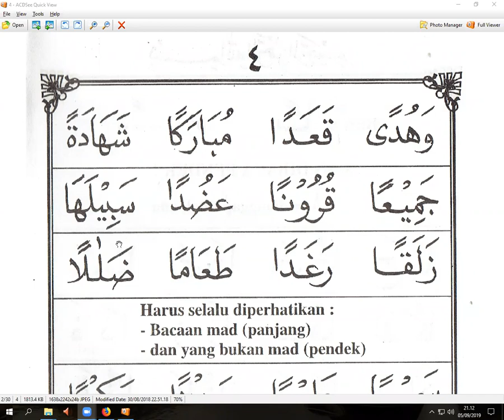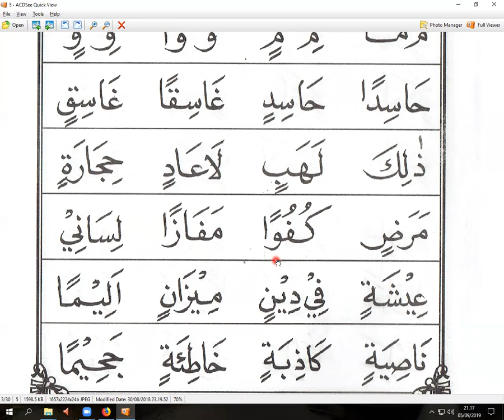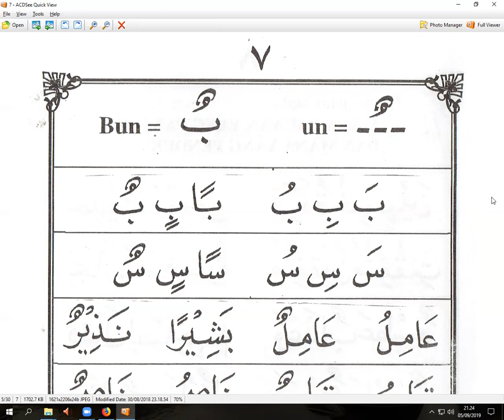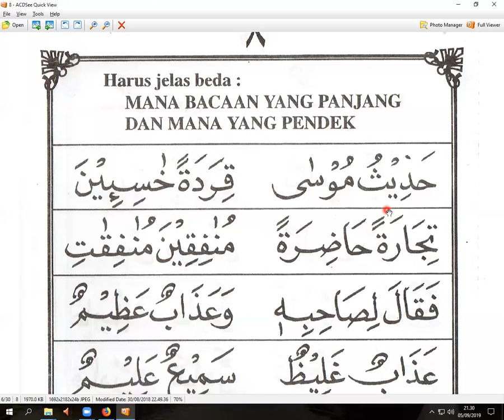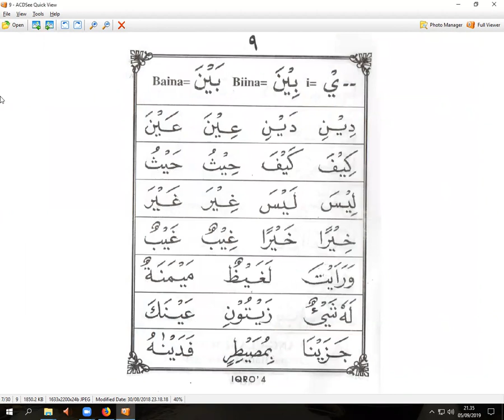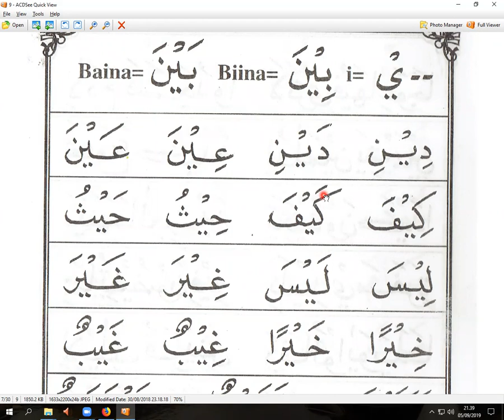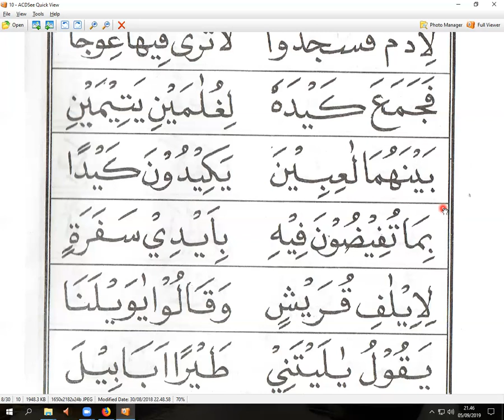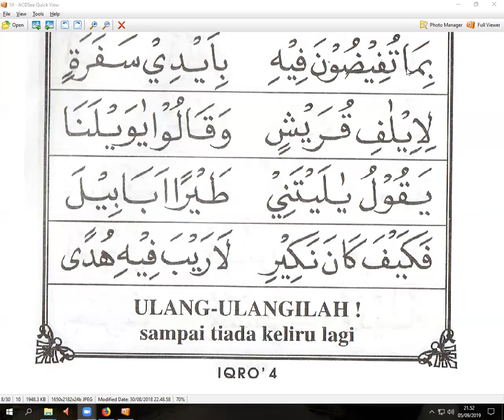IQRO 4 HALAMAN 4 - NON LINA SYAIRA - TAIWAN - NGAJI ONLINE -ARIRKM